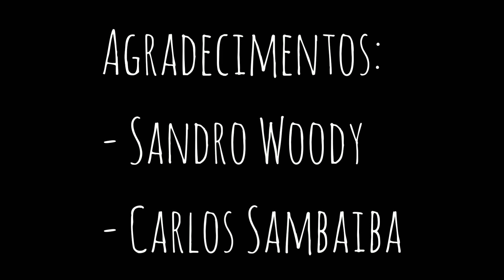Mesa de Madeira para cozinha. Marcenaria Dy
E aí Hobbystas!

Fiz essa mesa com madeira para cozinha
com madeira de demolição.
Parte ganhei de um amigo,
os caibros outro amigo me avisou
que viu na rua e então fui buscar.

No vídeo da para ver todos os
passos de como fazer.

Não é fácil reaproveitar da bastante
trabalho por conta da limpeza e retiradas
de pregos e parafusos existentes nas
madeiras.

Mas o resultado compensa.

Agradeço ao amigo Sandro Woody
pela dica das madeiras e
ao Carlos Sambaiba pelas ripas de
madeiras usadas para fazer a prateleira inferior.

Conheça também!

Esta precisando comprar FERRAMENTAS?
Então compre na melhor e maior Loja do Brasil. É isso mesmo! Agora você pode comprar ferramentas manuais ou elétricas acessando o link abaixo:

Que tal fazer um "CURSO 100% online, aprender algo NOVO e até aumentar sua RENDA.

- Curso - Entalhe geométrico na madeira;
- Curso - Manual do Marceneiro; (Apostila em PDF)

Blogger;
Grupo no Facebook: Marcenaria Hobbysta - Faça Você Mesmos;

Sobre o Canal:

No Canal FTH Marcenaria além de mostrar a evolução da oficina, vou fazer peças e móveis, dar dicas, mostrar como fazer e incentiva los a conhecer na prática o mundo do "Faça você mesmo". Com ideias que podem até aumentar sua renda.